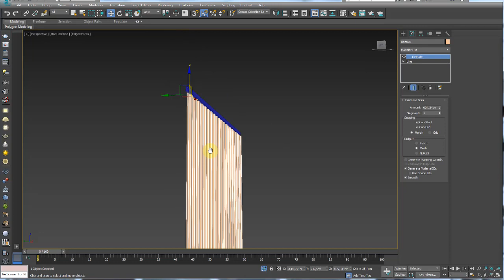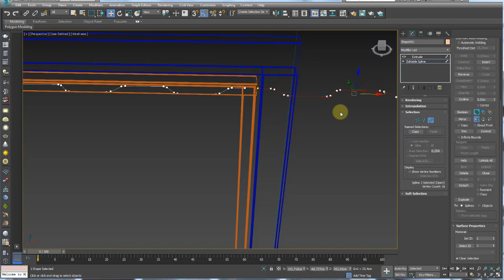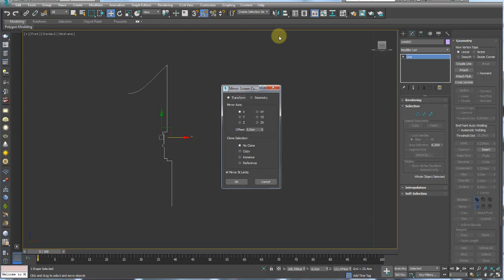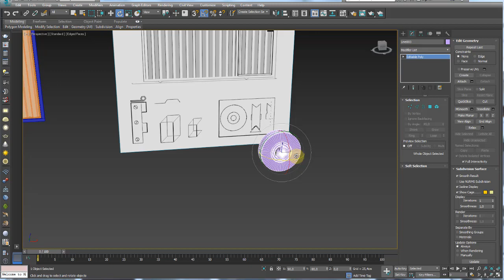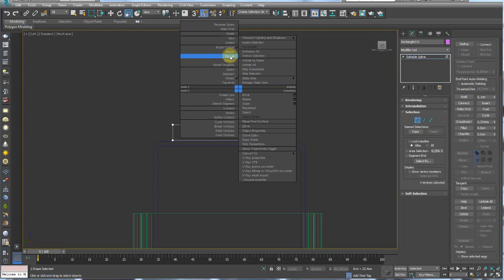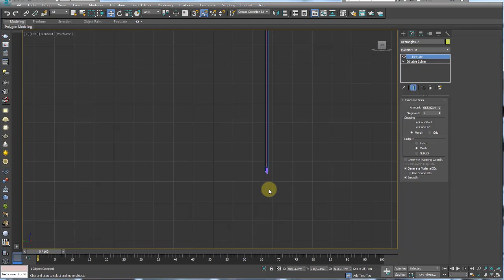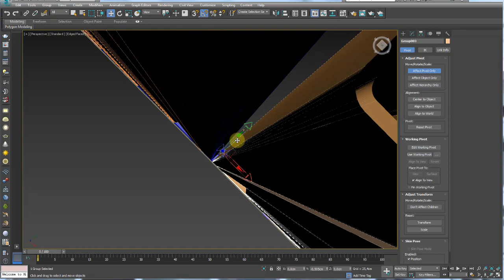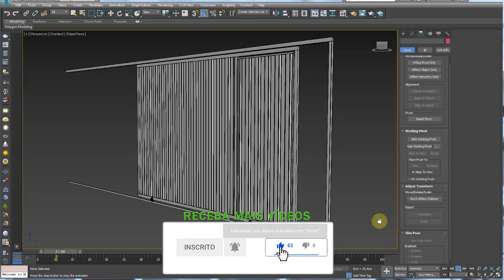Modelar Portão de Garagem com Shapes - 3Ds Max - Parte 02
GOSTOU?